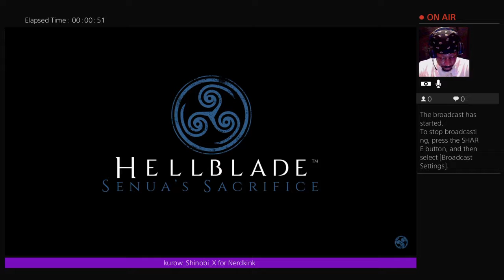Kai the Birthday Viking 2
For the kinky gaming community.